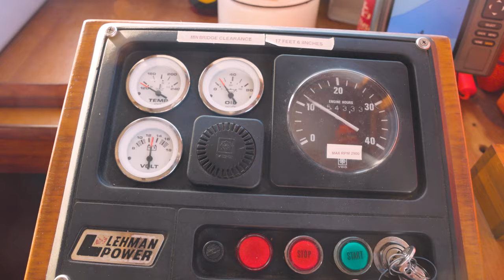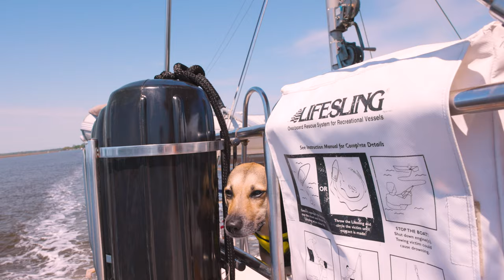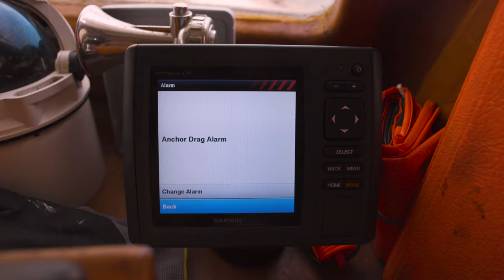Crossing HELL GATE and a ROUGH anchorage near Savannah | AMERICA'S GREAT LOOP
In today's video we have our 3rd challenging day in a row - traveling through the small section of water named Hell Gate on the way to Savannah. The day doesn't end as expected as Jenn's first night getting seasick on Pivot... what have we got ourselves into.

🎥 Episode 145 | Filmed on April 14, 2021
🇺🇸 America's Great Loop | St. Catherine's Island, Georgia

SUNDAY SUMMARY
SUPPORT
GEAR
CHAPTERS
00:00 Intro
00:41 Sunrise Coffee
01:00 Anchors up
02:58 About to enter Hell Gate
03:53 Requesting a Slow Pass
05:18 Entering Hell Gate
07:36 Completing the passage
08:03 Boating through Burnside River to Savannah
09:22 Learning how to handle boat wakes
10:44 Anchoring at Skidaway River
12:47 Dealing with the no-see-ums
14:07 Bloops